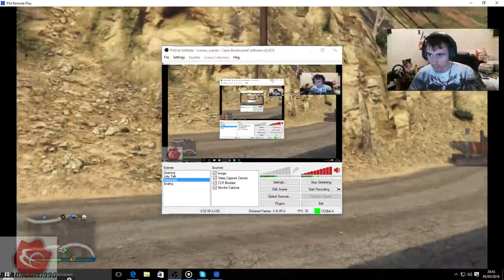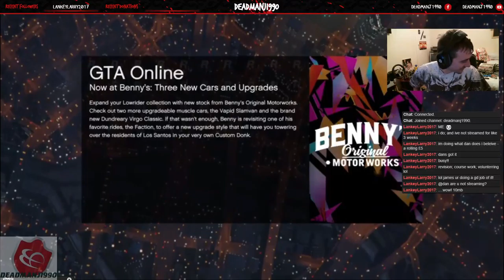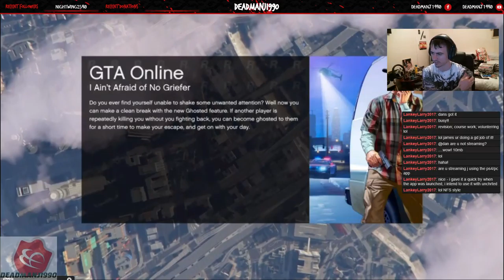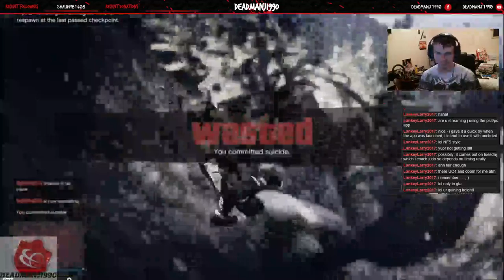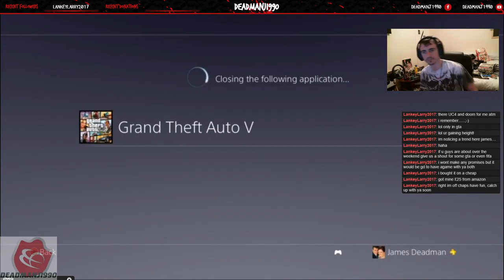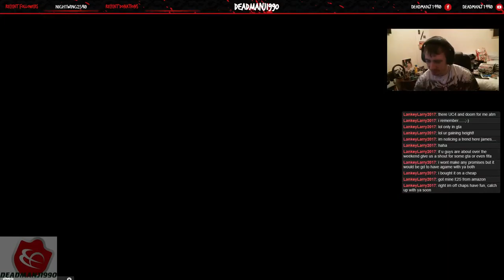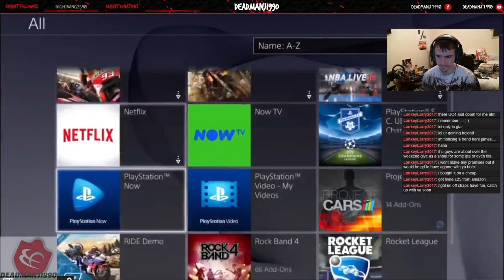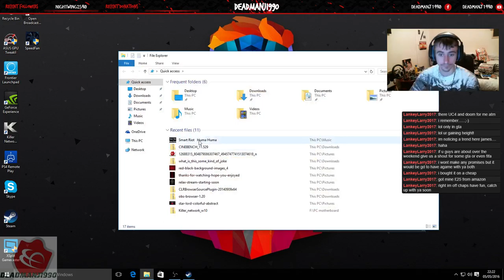PS4 Time With Nightwing2590 GTA5 & Maybe Something Else